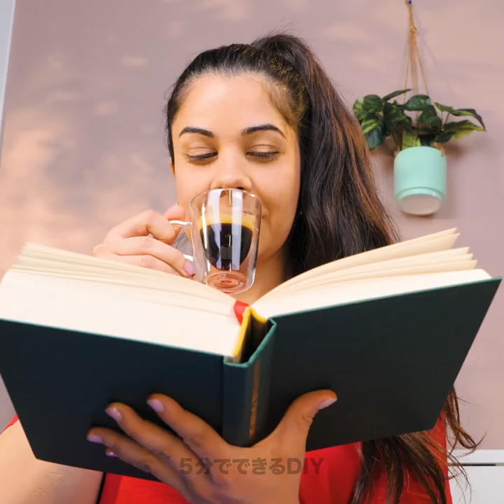エクストリーム・ルーム・メイクオーバーとクールなホーム・デコレーション・ハック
壮大な変身にご期待ください！このビデオでは、かつてないほど過激な部屋の模様替えをご覧いただけます。普通の空間が、スタイルとクリエイティビティの宝庫に変身する様子をご覧ください。このビデオには、独創的なデコレーションハックから、素晴らしいDIYプロジェクトまで、あなたの家のためのインスピレーションが詰まっています。リビング、ベッドルーム、キッチンなど、どの部屋でも使えるトレンディなアイデアが満載です。あなたの個性を反映した空間を作り、ゲストを驚かせる方法を学び、驚く準備をしましょう。このクールなインテリアハックの冒険に一緒に飛び込みましょう！

タイムスタンプ:
00:00 極端な寝室の変身
04:15 ベッドの下の秘密の部屋
05:30 小さな部屋のための低予算デザイン
08:37 寝室に雲を作る